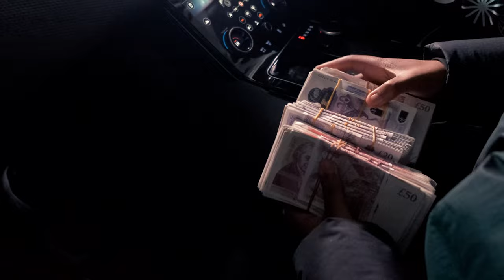Truu Blu - Dream Chaser (Music Video)